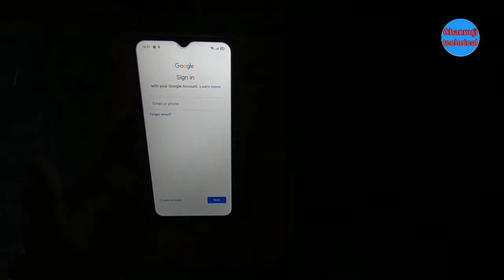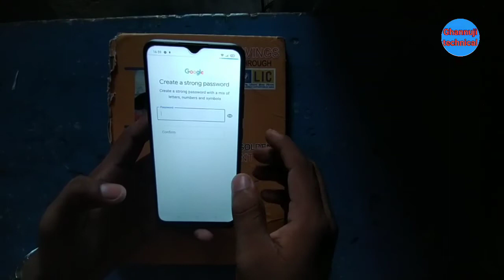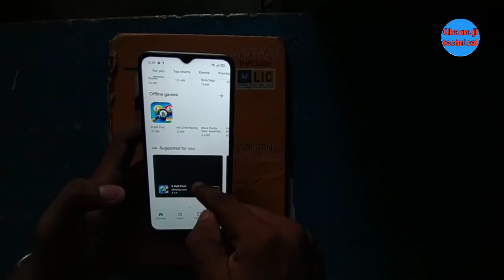How to create Google account Realme C15 । How to create Email id Realme C15 । create play store I'd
How to create Google account Realme C15 । create play store I'd

Hello friends Ghannuji technical you tube channel me aap ka swagat hai
me Ghanashyam kumar aap ko realme c15 ka Google account create play store I'd create email account create gmail id create karke dikhauunga
asha karta hu a video aap ko pasand aayegi video pasand aaye to video like,shere, comment jarur kare
ok friend's milte hai agale video me tabtak ke liye take cere byy
THANK'S FRIRND'S